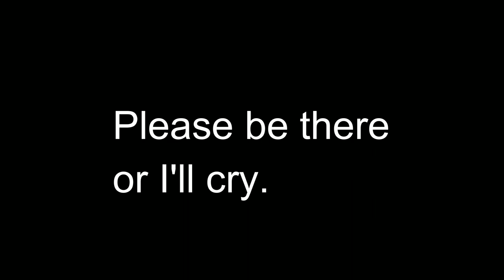oh shit the clown's at it again